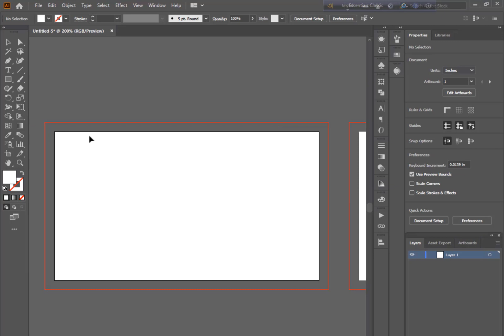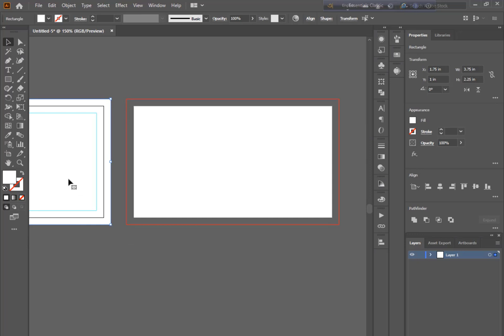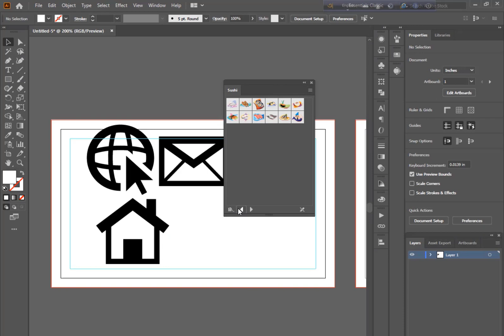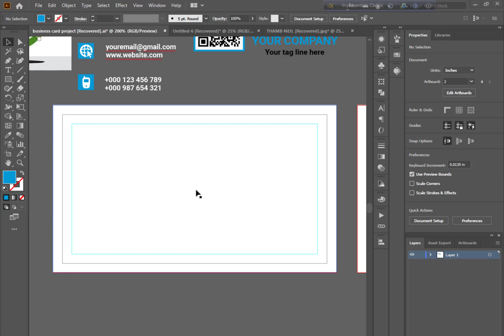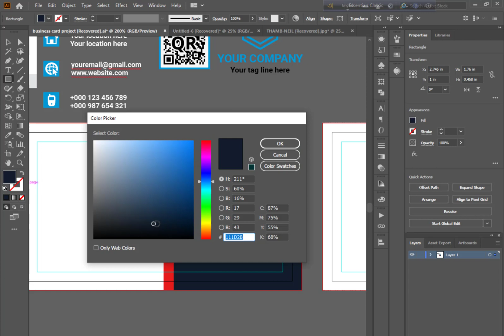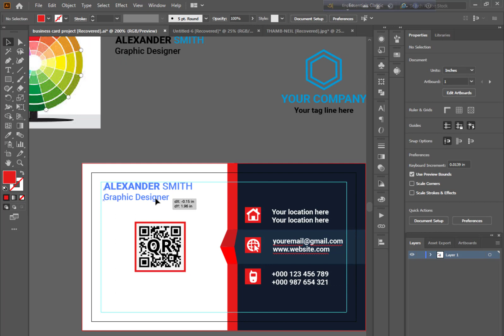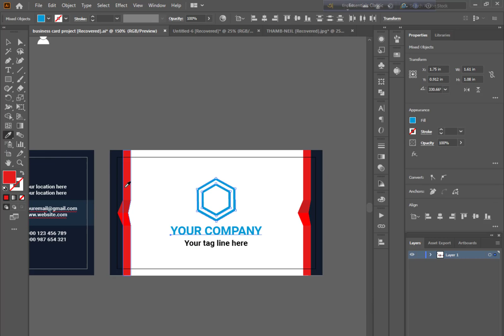Simple Business Card Design In Illustrator | Business Card Tutorial In Illustrator